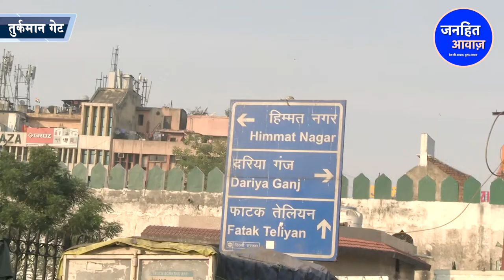देशभर से आए मज़दूरों ने दिल्ली में किया चक्का जाम/LABOURS PROTEST ON JANTAR MANTAR